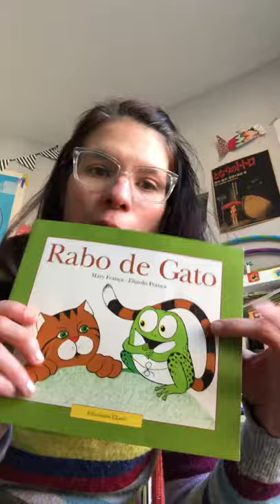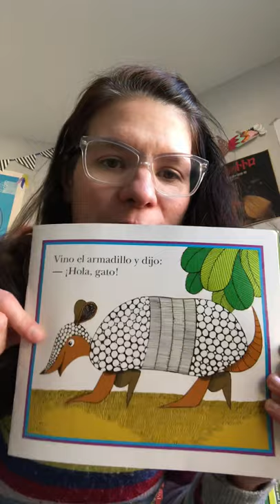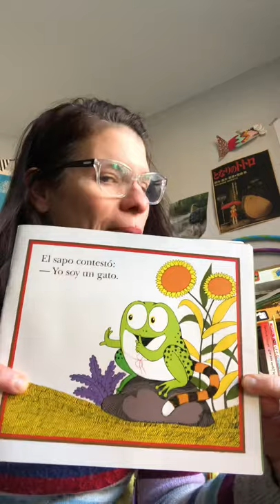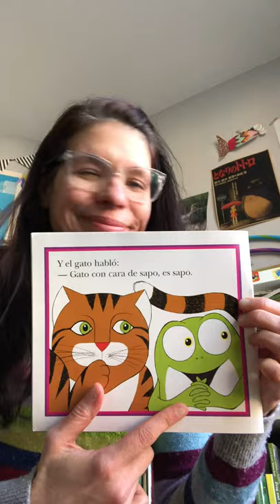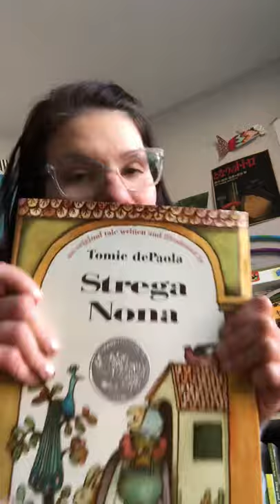Rabo de gato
Este libro divertidísimo es de Mary França y Eliardo França y editado por Ediciones Ekaré. A veces queremos parecernos a algo que no somos, pero qué va... la verdad siempre sale a la vista. Espero que lo disfruten mucho 🐱🐸